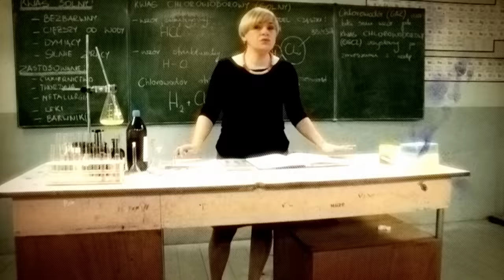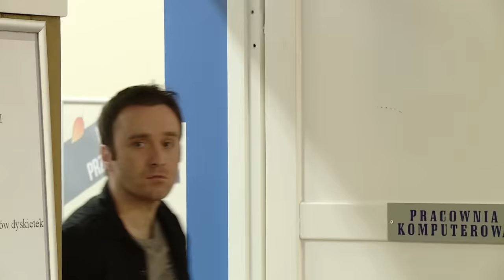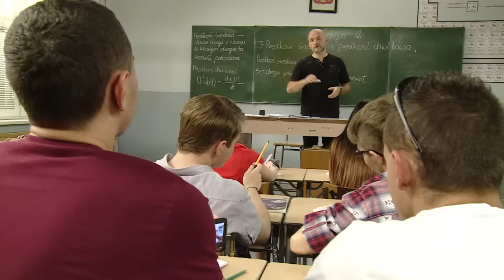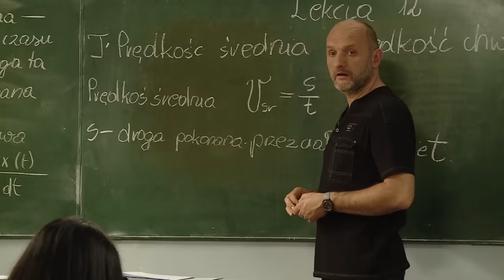SZKOŁA - ODC. 27 CZ. 1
Filmik z symulowanym gwałtem i próba samobójcza dziewczyny. Fałszywi dilerzy. Koledzy 16-letniej Marty Dobrowolskiej zdobyli jej rozbierane zdjęcia. Postanowili wykorzystać to i zabawić się jej kosztem. Zaczęli szantażować dziewczynę. Potem zwabili ja do pustej sali i nagrali filmik z symulowanym gwałtem. Następnego dnia okazało się, że filmik krąży w sieci i obejrzała go cała szkoła. O wszystkim dowiedział się również jej chłopak, który postanowił zemścić się na gwałcicielach. Wtedy poznał prawdę o nagich zdjęciach, które Marta sprzedawała za doładowanie telefonu.